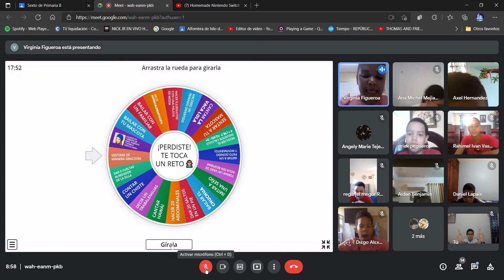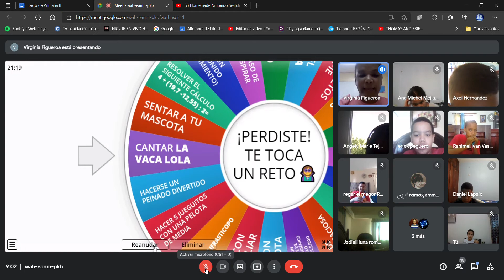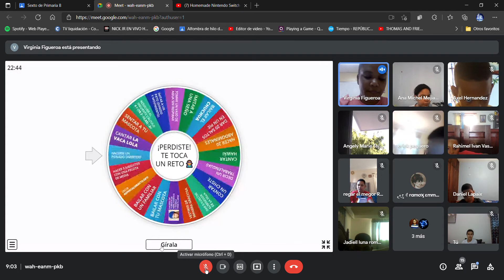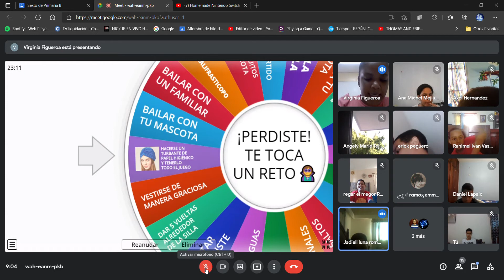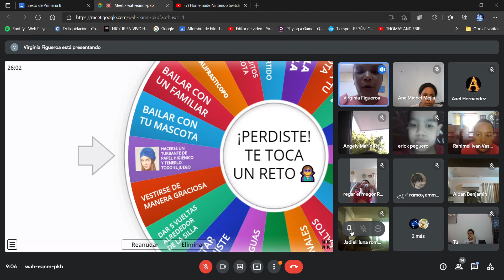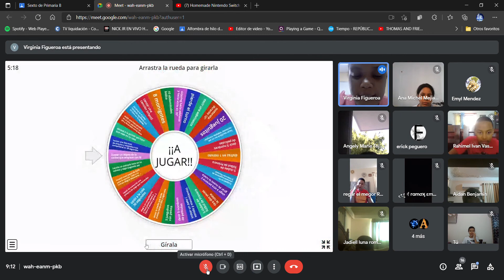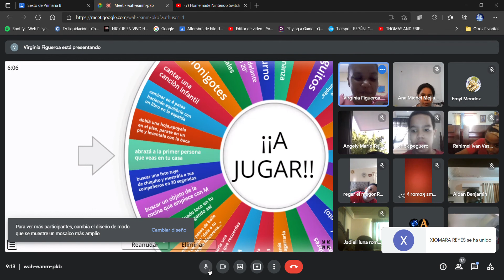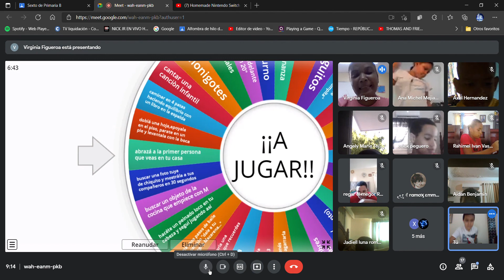mi ultimo parte del video del chalege